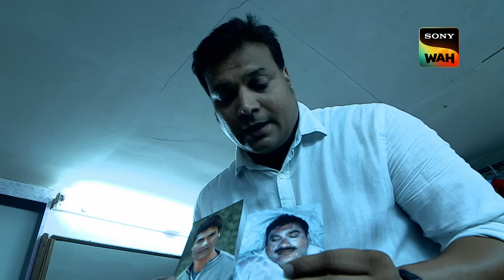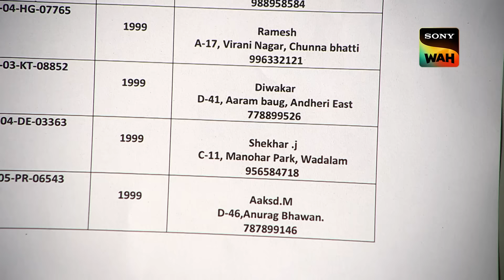Daya और Purvi को Auto में बंद कर किसने लटकाया हवा में? | CID |सी.आई.डी.| 17 Nov 2024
In this gripping episode of CID, a mysterious figure is found underwater, and to everyone's surprise, it is linked to a case from 20 years ago. Dr. Salunkhe reveals that the individual was thought to have vanished long ago, according to police records. Is this a bizarre case of mistaken identity, or is there something bigger at play? Why was this person found underwater after so many years? Watch as CID uncovers the strange mystery.